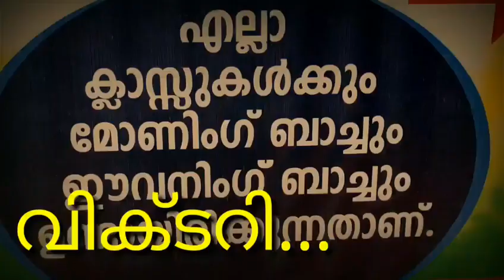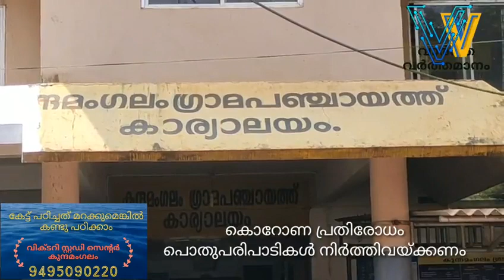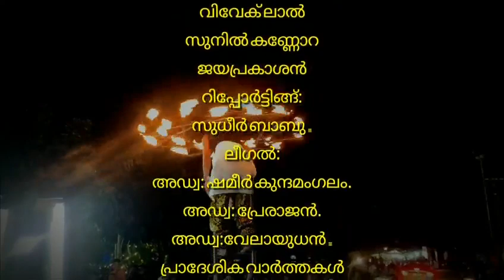കൊറോണ പ്രതിരോധം: കുന്ദ: ഗ്രാമപഞ്ചായത്തിൽ, വിവാഹ മടക്കം പൊതു പരിപാടികൾ നിർത്തിവയ്ക്കാൻ തീരുമാനം